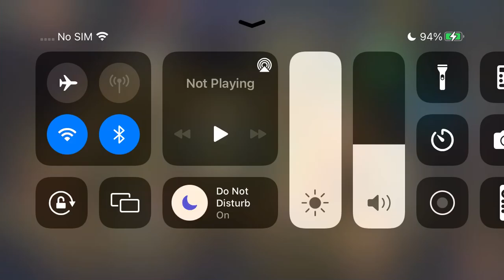Resh LP #90: Mega Wishful Premiere Opening - Skullgirls Mobile